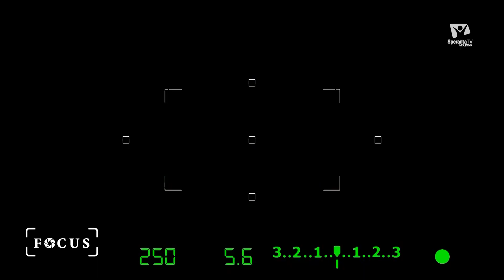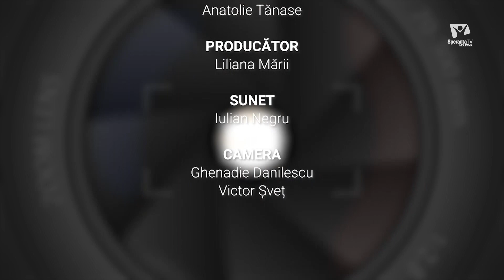Focus(47) Mitul Crăciunului în familie